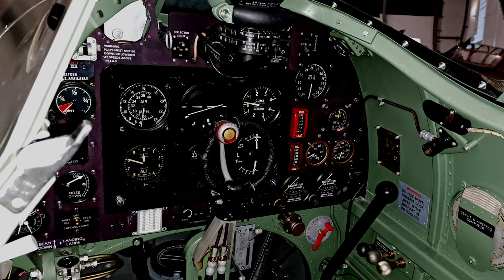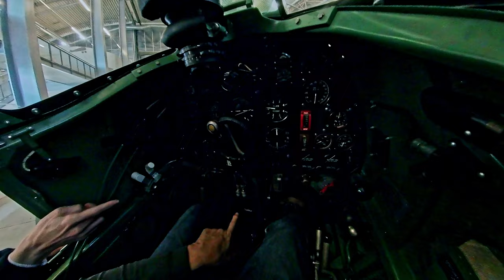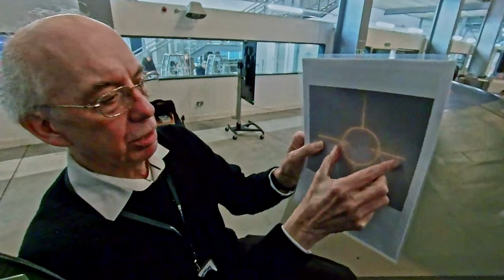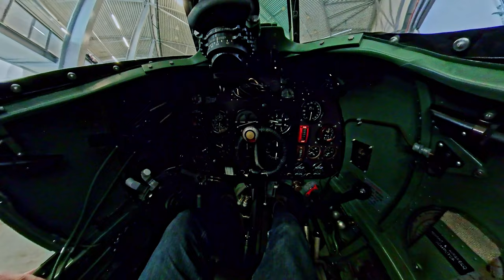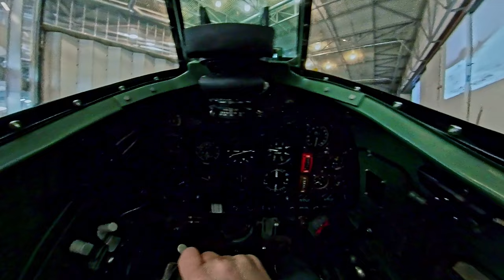In the Cockpit: Spitfire N3200 Mark1, Airfield Duxford, 01.01.2023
„They say you climb into a Hurricane, but you put a Spitfire on“
Als Neujahresaktion war ich am 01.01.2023 auf dem Duxford Airfield um mir einen lange gehegten Wunsch zu erfüllen: einmal in einer Spitfire zu sitzen. Schon als Jugendlicher hat mich dieses Flugzeug fasziniert und ich habe natürlich auch ein RC-Modell gebaut.
Scalemodellbau fasziniert mich genauso und da muss auch das Cockpit genau nachgebaut werden - da sollte man dann schon  einmal im Original gesessen sein. Jetzt steht meinem Spitfireprojekt "Scale RC Modell Mick Reeves Spitfire" nur noch der Zeitmangel entgegen.

00:00 Intro
00:12 Hangar
00:31 History
03:20 Enter
04:48 Cockpit
17:17 Tour
19:13 Churchill